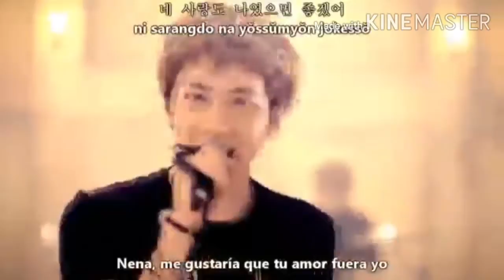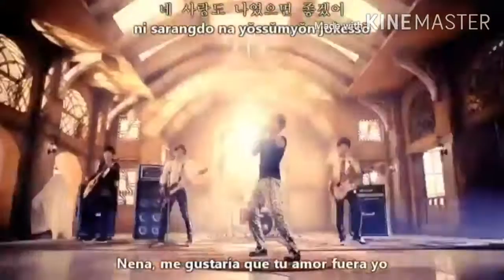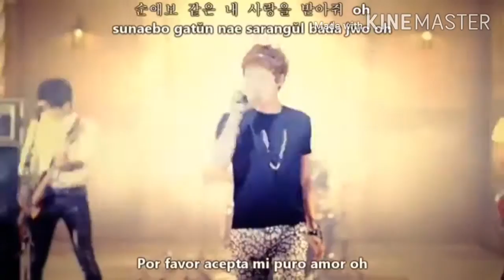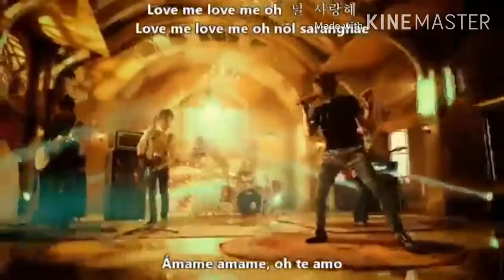I Wish - FT Island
- Lo Único Peor Que Estar Enamorado Es No Estar Enamorado.

Comentario Mío Del Vídeo.

- Estar Enamorados Es Palpitar El Mismo Corazón Y Sentir Que Nunca Más Estaremos Solos, Es Ser Dos En Uno.

Anterior Video.

 Siguiente Video.

-  Video 635